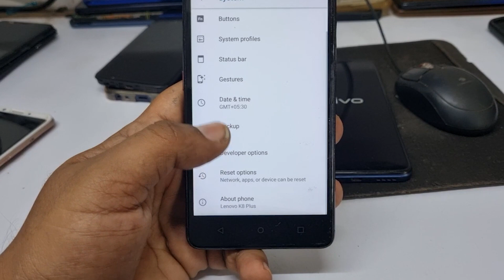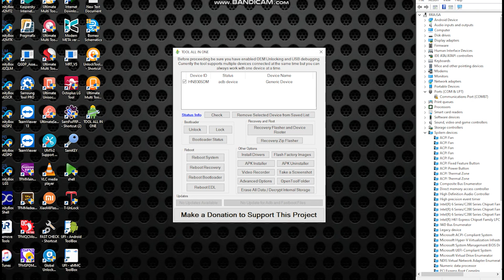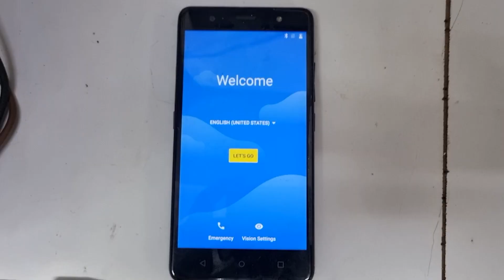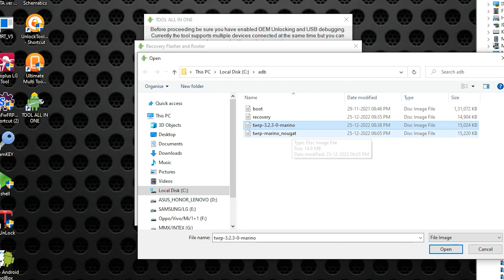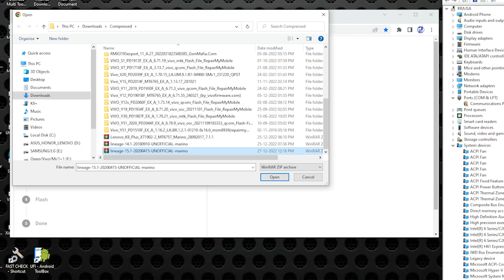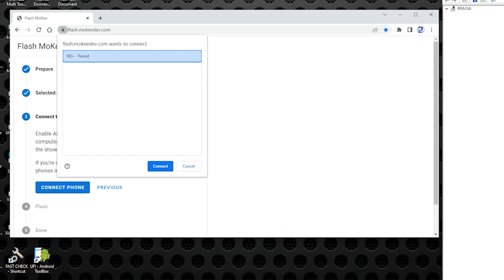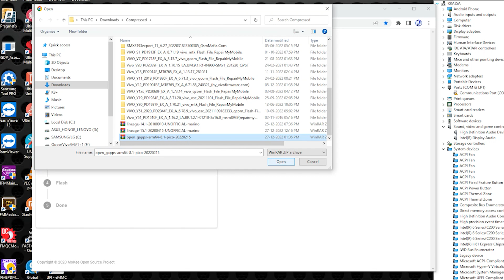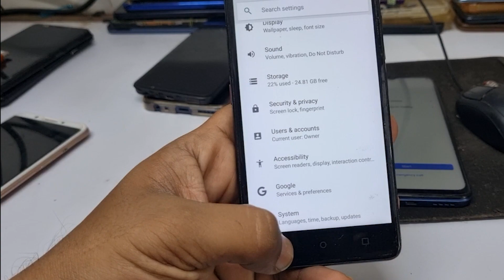How to Install Custom ROM on Lenovo K8 Plus XT1902-2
In this video, we'll show you how to install a custom rom on your Lenovo k8 plus xt1902-2. This rom lets you customize your phone to your own liking, including installing custom themes and apps.

If you're looking for ways to customize your Lenovo k8 plus xt1902-2, this is the video for you! By following our steps, you'll be able to install a custom rom that lets you do whatever you want! So be sure to watch this video and learn how to install a custom rom on your Lenovo k8 plus xt1902-2!

lenovo k8 plus firmware link